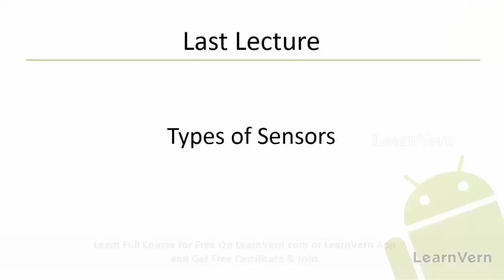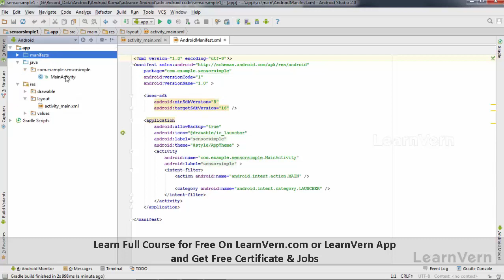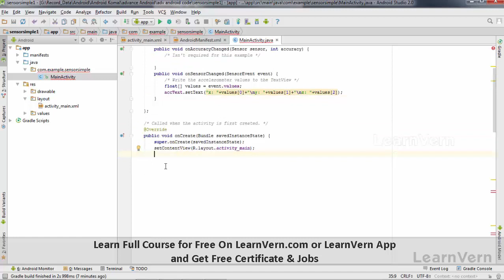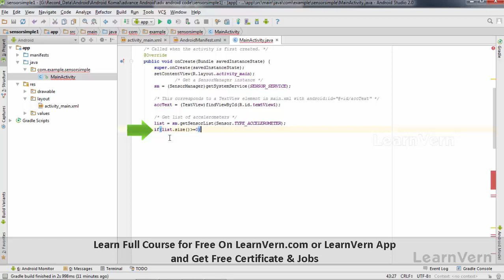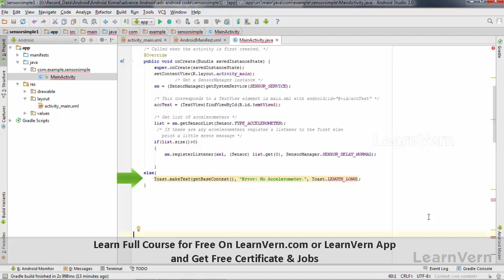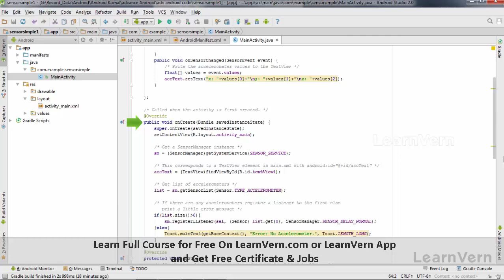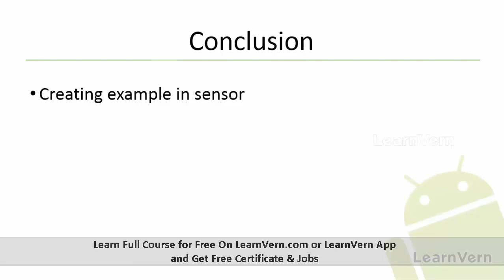Explain Sensor example in Android in Hindi for FREE on LearnVern